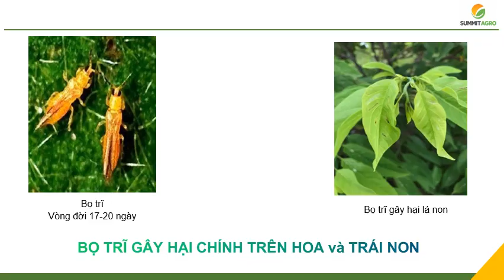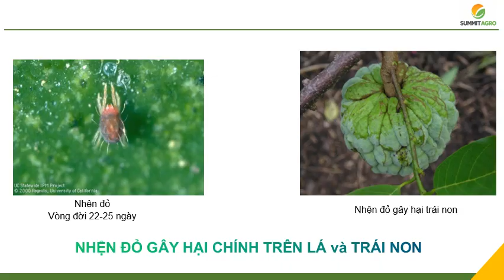Quản lý dịch hại trên cây mãng cầu Tây Ninh